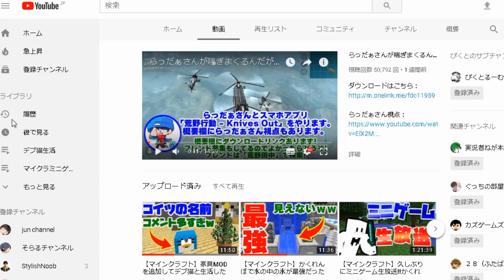【マインクラフト】デブ猫生活について報告があります....【マイクラ実況】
これは土下寝案件。こんな大事な時期にどうなってんねん!こういう時にパソコン詳しければよかったなと思う。

▼導入MOD
　・MrCrayfish's Furniture：家具MOD
　・デブネコを育てるMOD

▼ミニゲーム(かくれんぼ、殺人ゲーム、ベッドウォーズなど)の再生リスト